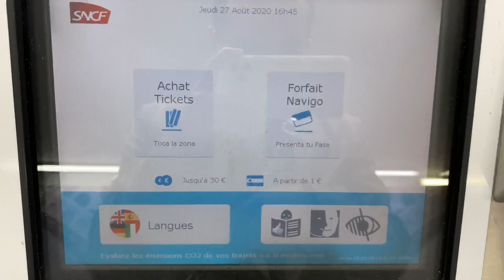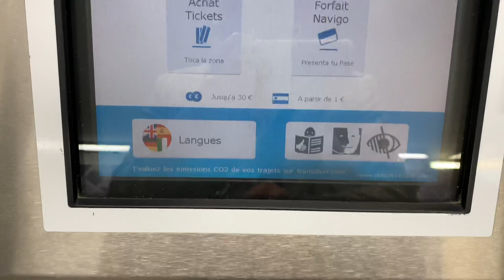Jardines de Versailles (vlog) - Kevin Delgado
HOLA MIJAMORESSSS!❤️

Gracias por pasar nuevamente por acá y darme un poco de su tiempo! Espero alegrarles sus ratos y entretenerlos un montón!

Hoy los llevo conmigo a dar una vuelta por los jardines de Versailles! Espero les guste y me den ideas de que les gustaría ver!

Y no se les olvide, VINIMOS A SER FELICES 😁!

Los espero por allá también!  Un abrazo MIJAMORESSSS!

Nos vemos en cada uno de mis vídeos 😁💕🌈